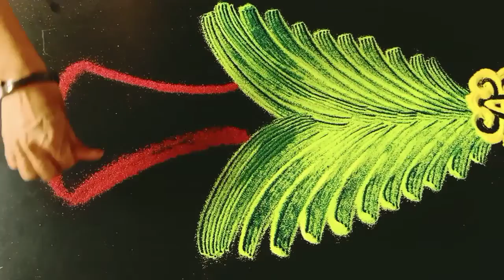ख्रिसमस की रंगोली बनाने का सबसे easy तरीका | Christmas rangoli | Christmas rangoli designs